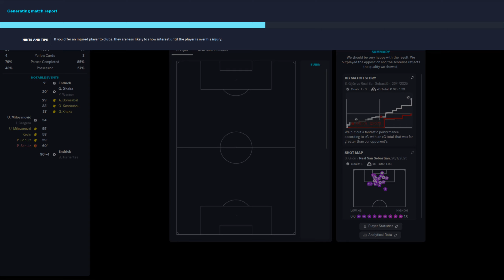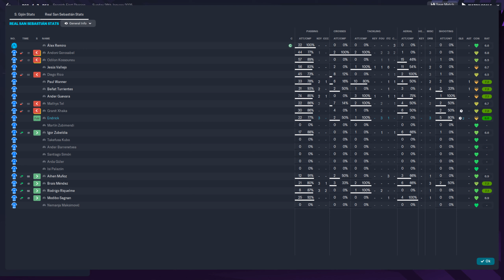FM 2023 - S. Gijon 1:3 Real Sociedad - La Liga - 26.01.2025